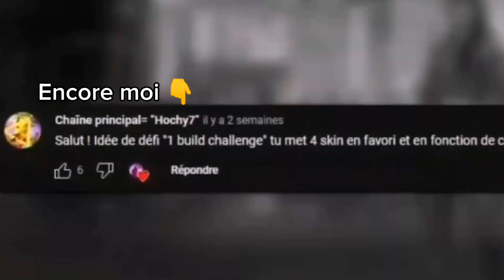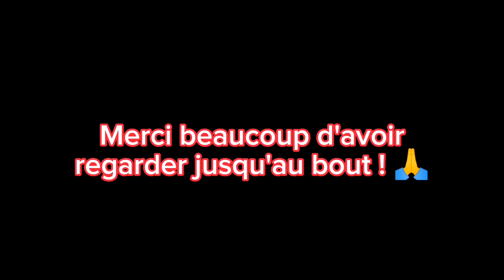Best Of Gaming #1- Hochy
Hey, voici mon 1er Best Of j'espère qu'il vous plaira il ne dure que 5 min mais le montage la miniature etc..., dure facilement 5h, n'hésitez pas à vous abonnez et à liker !!